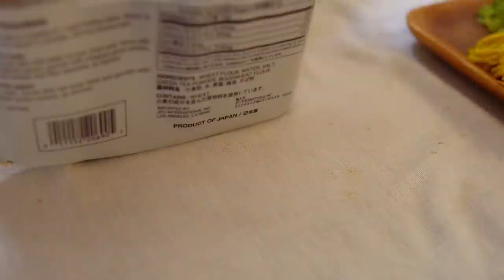[ #22 A WEEK OF HUSBAND BENTOS ]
[Contents]
Tuesday... pork and shrimp fried rice noodles

Wednesday... Sausages bento (The name of sausage/ Brandt mini smoked farmer sausage )

Thursday...  Cheese stuffed meat cutlet

Friday... Chicken and seaweed stick, shrimp and celery salad, tamagoyaki with crab meat

Saturday... shiitake and mackerel patty, bell pepper and and kelp
*better to drain tofu well otherwise it will be too soft patty. you could  add some flour or starch into the patty, if you feel too soft.

(Sunday dinner) Fried green tea soba noodles

*I don’t have Facebook page.

———Tools———
☆Tempura pan.

⭐︎Hot plate

Common questions I get about bento
[ Does he heat the bento or eat it cold? ]
My husband eats the bento at room temperature. That is natural things for us. but I know many people (also Japanese) wanna heat it. so I recommend you to use the lunch box that is fine for microwave, if you wanna heat it ;)

[ What are you gonna do for the leftovers from the bento prep ]
Me, my husband and daughter eat for breakfast.

[ About the bento box ]
The bento box is my mom send me from Japan. If you interested in the bento box, please check Amazon Japan ( Japanese one has many options (design, size). Need to change language setting from the menubar )

••• my husband’s bento box •••
Name/ 「Wooden bento box」 or 「Wappa bento box」